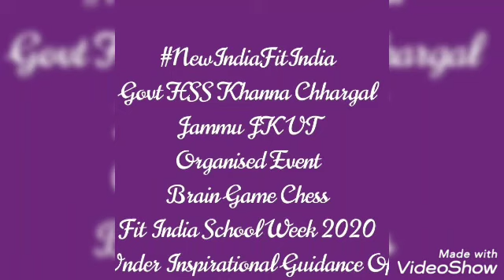NewIndiaFitIndia Govt HSS Khanna Chhargal Jammu JK UT Organised Event Brain Game Chess In School